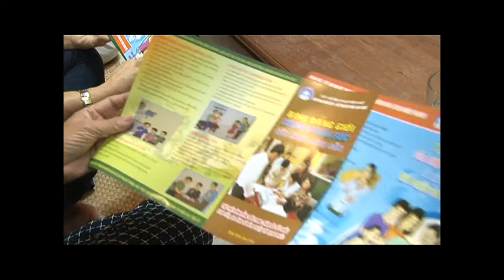Hiệu quả bền vững từ mô hình cụm dân cư không sinh con thứ 3+